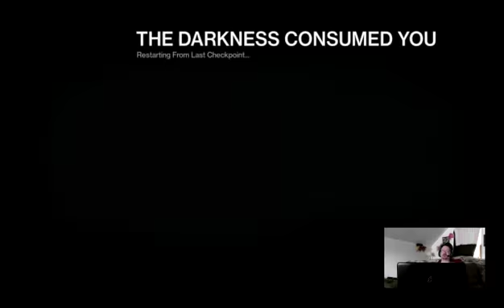{Xbox1} Thank you 20 followers 5/7/15 - 1 / 6